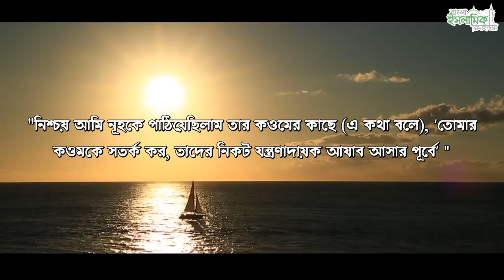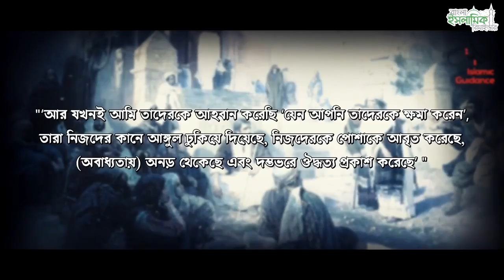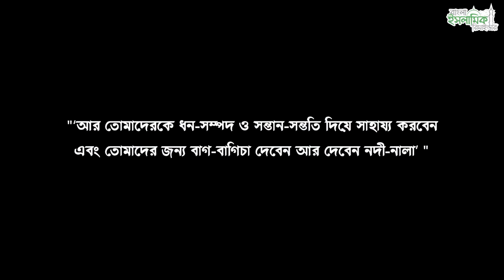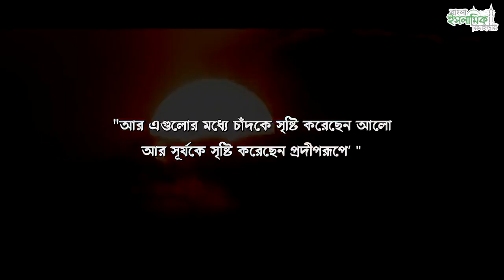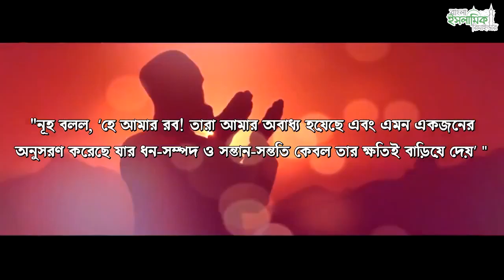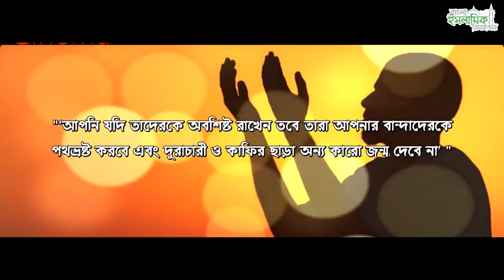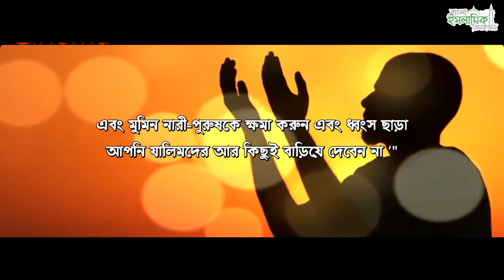Surah Nooh _ Muhammad Salah Nafea _ Soothing Recitation _ Bangla Sub _ Quran_HD